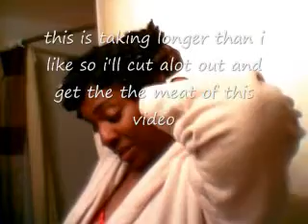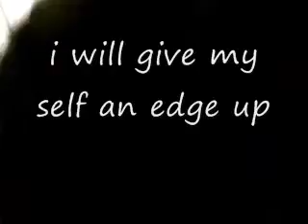updo part III